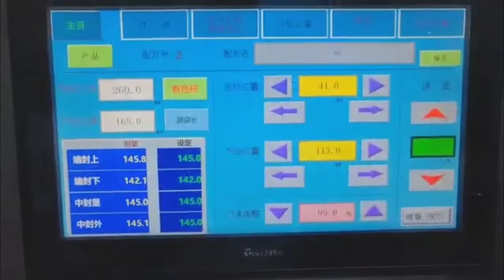Line bread on the membrane pillow packaging machin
The butter bread on the film pillow packaging machine has a compact structure, stable performance, and simple operation; dual -frequency frequency control, the bag length is set, it is not necessary to adjust the air, saving time and saving the membrane; use imported appliances, touch -type people The interface of the machine, the parameter setting is convenient and fast, the fault self -diagnosis function, the fault display is clear at a glance; the rotation system is simple, the work is more reliable, and the maintenance is more convenient.